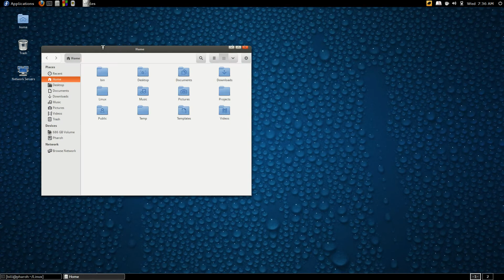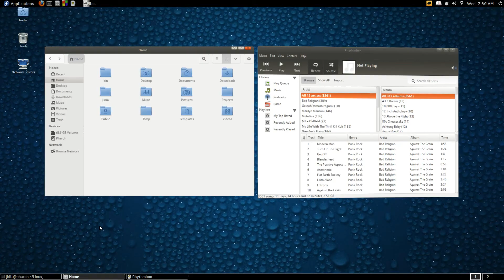Fedora 18 Desktop Demonstration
This is my current Fedora 18 desktop.  It uses some GNOME extensions to add functionality that is not included in a fresh install.  Recorded in 1080p if you would like to watch it that way.